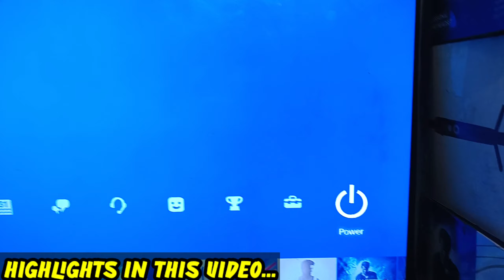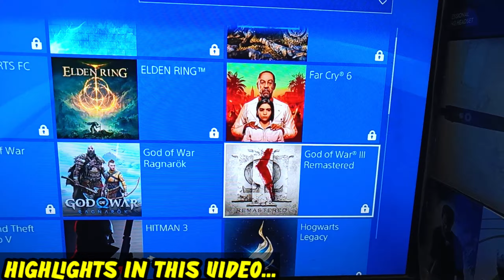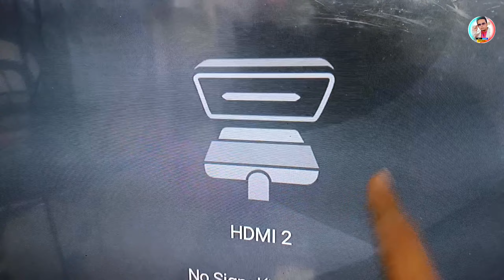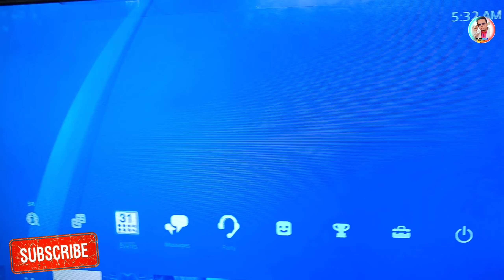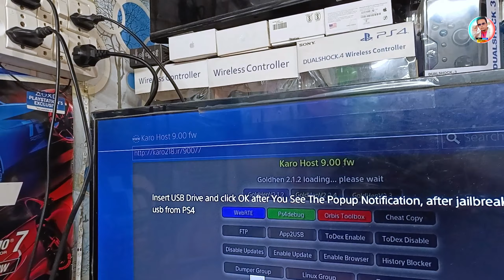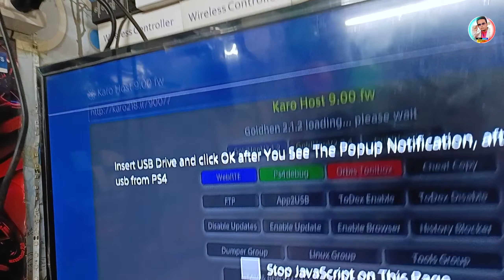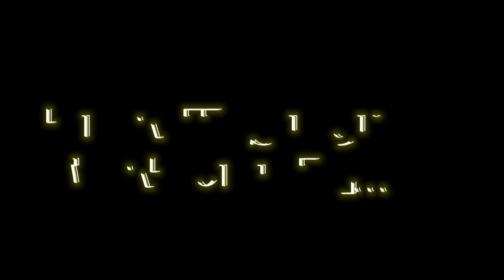PS4 Pro 2tb Jailbreak 100 Game Loaded Scam Exposed in Delhi Market 💥 Second hand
Hello Gyes kese ho mere game ke deewano..🙏🙏🙏

if you have any query for buying PlayStation gaming console PS2, PS3 PS4 PS5 Xbox Nintendo switch psp ps vita for any console and Every help...msg on whatsapp 👍

what's app

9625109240 what's app only not calling

My previous best videos link..👇👇

1- PS4 slim Price in Delhi I Cheapest PS4 Market in Delhi Playstation Price in Delhi | PS4 Pro jailbreak

2- PS4 VS PS5💥 buying in 2023 कोन सा लेना चाहिए🤔| PS5 Jailbreak News/ PS5 slim,Pro Release date Reveal

6- Second hand PS3 buying guide

7- Ps vita price and Hidden features

8- GTA V On Mobile🔥|| Finally मोबाईल मैं खेलों GTA V💥 (NO CLICKBAIT) Mobile Gamers के लिए बड़ी खुशखबरी😊

Title: Not For Nothing by Otis McDonald Genre and Mood: Hip Hop & Rap + Funky

Your quarry solved 👇👇👇👇👇...

ps4 pro jailbreak price
ps4 pro 2 tb jailbreak
ps4 pro 70 game loaded
ps4 pro second hand
second hand ps4 pro
used gaming Console
Delhi vlogger Aashu
PS4 pro 10.50 version
PS4 9.00 version
PS4 10.70 jailbreak
PS4 pro unboxing 2024
PS4 pro second hand price
PS4 pro new price
ps4 used games
PS5 used game price
PS5 game loaded
PS4 Gaffar market price
PS4 new jailbreak update
PS4 new jailbreak release
PS4 slim vs PS4 pro
PS4 konsa lena chahiye
PS4 sasta kha se lena chahiye
lajpat rai market Chandni chowk
PS4 Karol Bagh Market
cheap PS4 price
cheapest PlayStation console
Delhi vlogger Ashu
Indian gaming market
PS4 buying guide 2024
PS4 buying OLX
Delhi vlogger Aashu
PS5 vs PS4
PS4 le ha PS5
PS5 kisko Lena chahiye
PS4 lene ke faayde
PS5 lene ke nuksaan
PS4 vs PS5 2024
PS4 pro latest price
PS4 pro buying 2024
ps4 vs ps5 in hindi
ps4 vs ps4 pro hindi
ps4 vs ps4 pro vs ps4 slim
gaming shop Karol Bagh Market
gaming shop nawada
gaming shop Palika bazaar
ps4 specification in hindi
ps4 pro specification in hindi
Delhi vlogger Aashu
ps5 restock India
ps5 Latest price
ps5 jailbreak release
ps5 pro model
ps5 slim model
aashu malik gaming video
bulbul ka bccha
used ps4 buying guide
ps5 games
ps4 second hand latest price
ps4 second hand price in Palika bazaar
ps4 second hand price in india
ps4 second hand price in mumbai
ps4 second hand price in lajpat rai market
ps4 second hand price 2024
second hand price in Karol Bagh
ps4 second hand price in Delhi
ps4 game rates
new ps4 games
cheapest ps4 pro in delhi
ps4 cheapest in delhi
ps4 cheapest price online
ps4 cheap price in india
ps4 jailbreak
ps4 delhi
cheapest ps4
cheapest ps4 in delhi
ps4 slim unboxing
video game market in delhi 2024
best gaming market in delhi
cheapest ps4 market in mumbai
cheapest ps4
game market in delhi
playstation market in delhi
cheapest ps4 market in lucknow